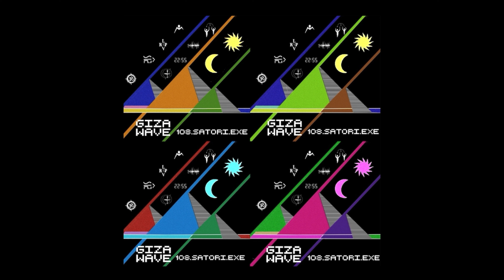Giza Wave - Flying Dilla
Hi my friend, thank you for listening! If you want to listen to the whole album (I can really recommend this, as it has been made as a 'whole'), you can do so here on YouTube:

If you'd like to share some thoughts/feedback etc with me, please do so! You can find me here:

Thanks again for listening and I hope you had a nice day :-)

Much love,

Richard